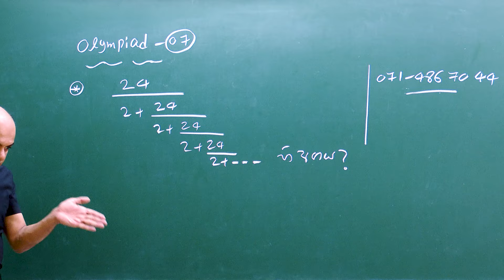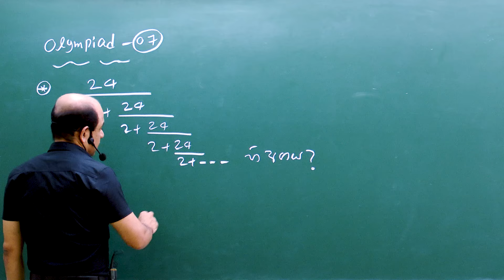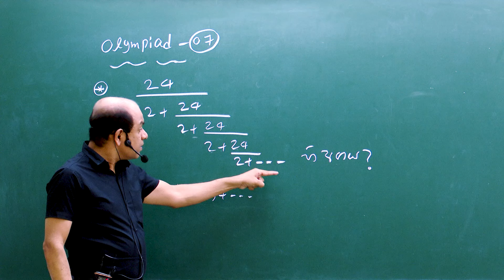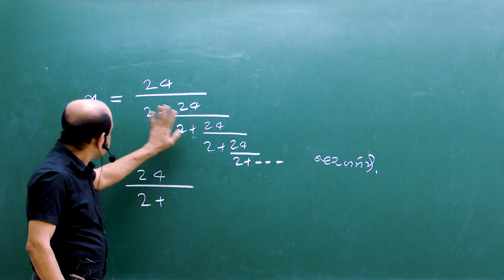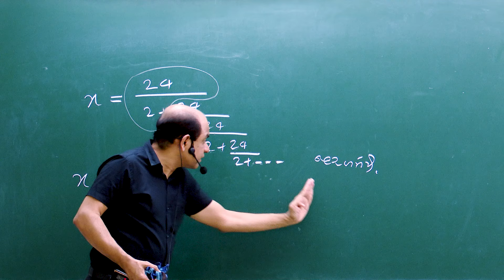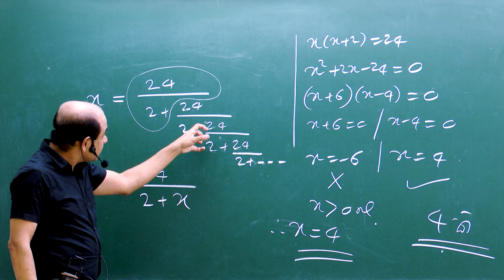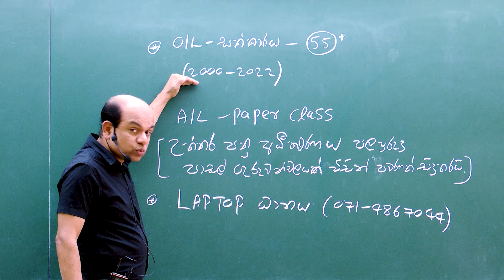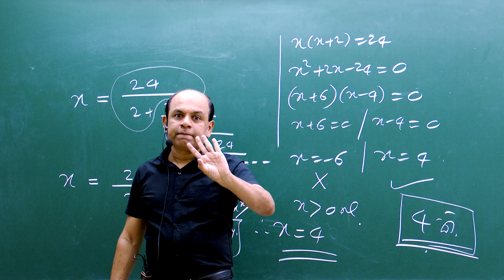Olympiad Maths - 07 වැඩ්ඩන්ට I Combined Maths I Ajantha Dissanayake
We warmly welcome you all to the GCE AL COMBINED MATHS  series conducted by the well known combined maths senior lecturer Ajantha Dissanayake.